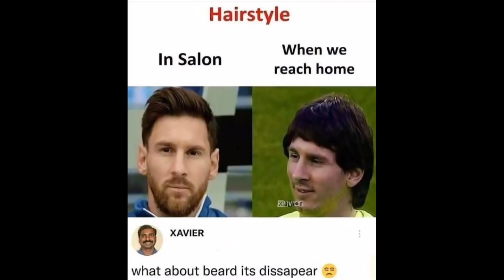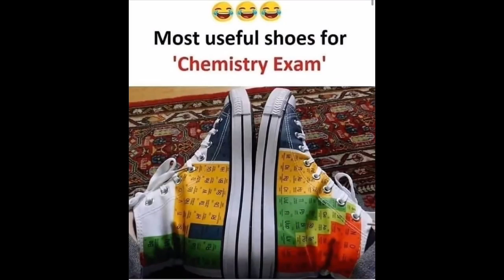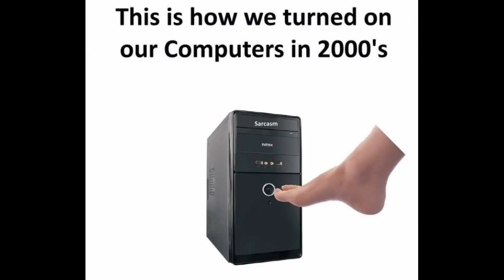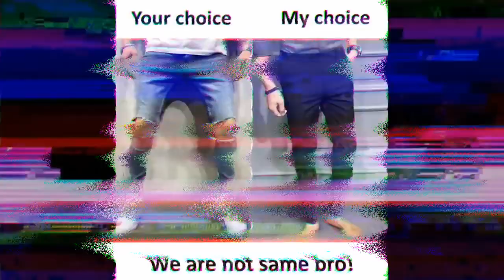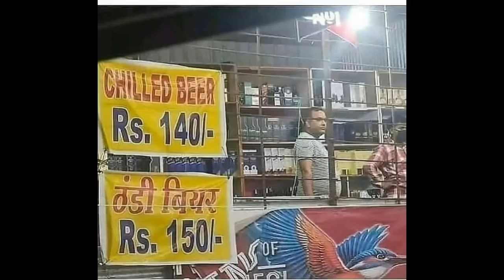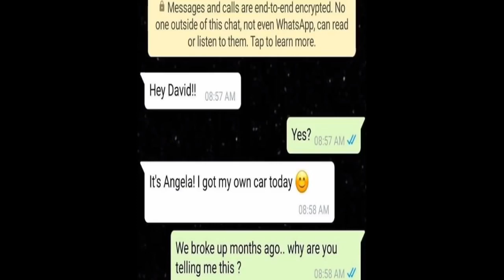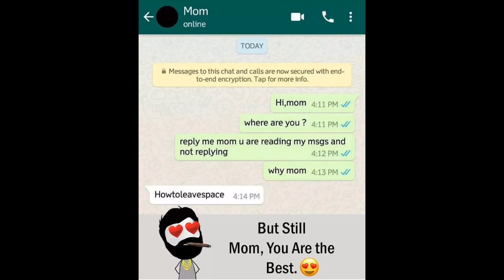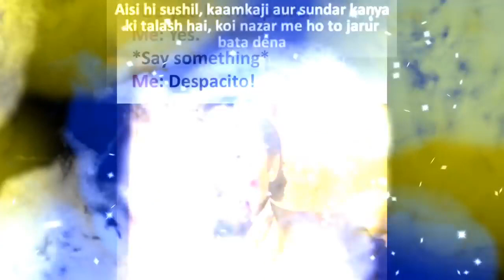😂School Memes😂|🤣Hilarious Memes🤣|😆Relatable Memes😆|😁Memes That Only Students Will Understand😄#426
I will try to remove this video as soon as possible.

Thank you for reading up to this.